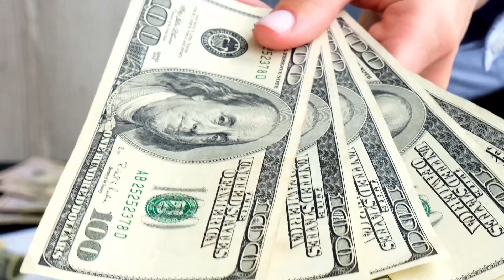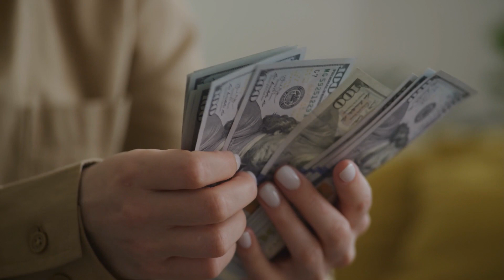Nesara Gesara Quantum Financial System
Embark on a captivating exploration of the NESARA, GESARA, and Quantum Financial System (QFS) in this enlightening video. Unravel the mysteries surrounding these transformative concepts that are purported to revolutionize global finance. From the National Economic Security and Recovery Act (NESARA) and its global counterpart (GESARA) to the cutting-edge Quantum Financial System, we delve into the promises and potential impacts on the world economy. Discover the alleged benefits, including financial stability, debt forgiveness, and a shift toward a more equitable and transparent financial system. Join us as we navigate through the intricacies of NESARA, GESARA, and the QFS, examining their origins, objectives, and the widespread implications for individuals and nations alike. Whether you're a seasoned researcher or new to these concepts, this video provides a comprehensive guide to understanding the potential paradigm shift in the global financial landscape.